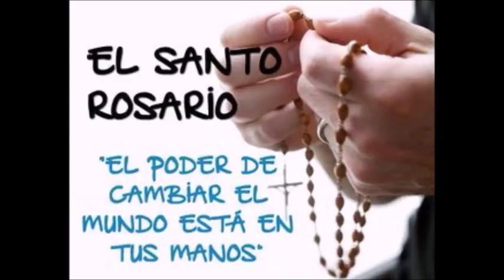VAMOS A REZAR EL SANTO ROSARIO